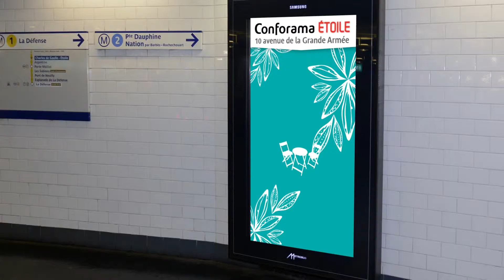SVD Studio : motion design pour Conforama - Métro et bus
PLV dynamique en motion design pour CONFORAMA.

Retrouvez nous aussi sur Facebook, Linkedin et Instagram !